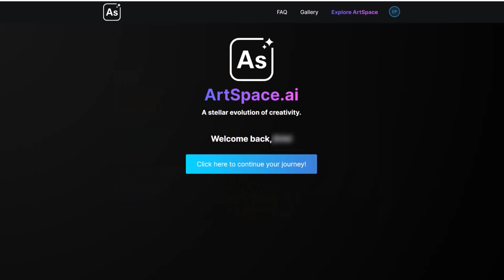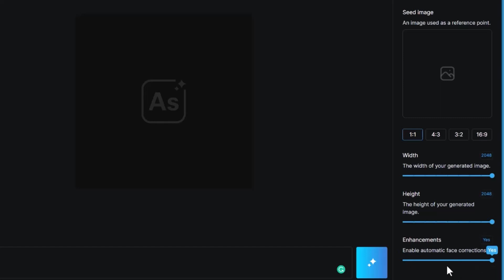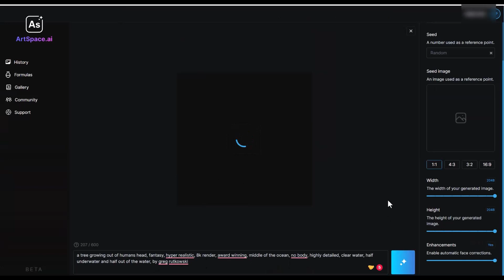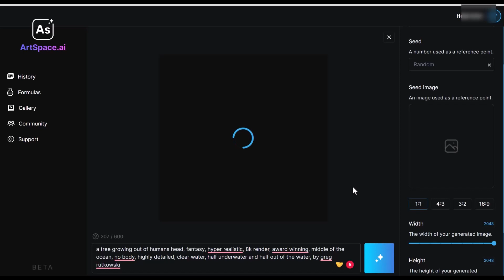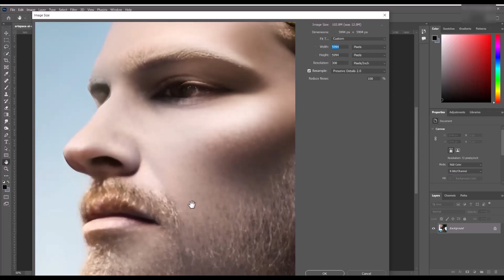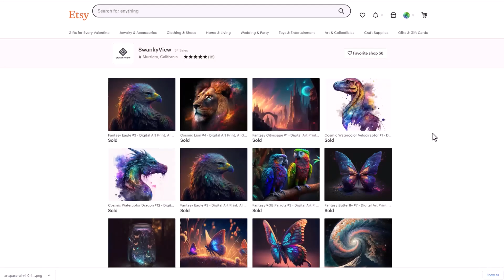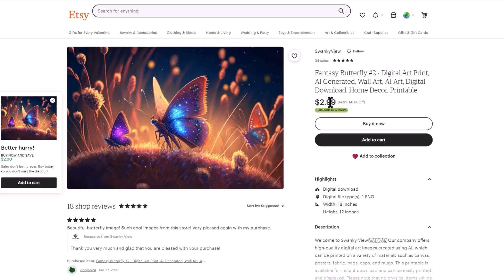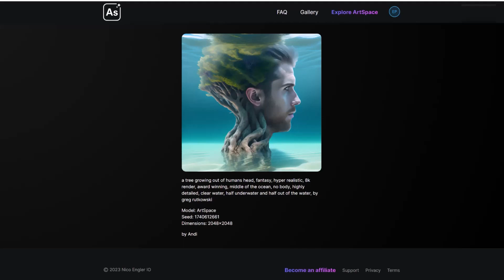AI 이미지 생성 으로 정말 많은 셀러들이 Etsy 엣시와 많은 사이트에서 팔기 시작 했습니다 | 온라인 사업 종류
AI 이미지 생성, 기본적인 정보

거의 한달 전에 영상을 만들었었는데 이제야 올리네요.ㅠ
엣시에 조금만 찾아보시면, 엄청 나게 많은 셀러들이 디지털 이미지들을 올리고 세일을 만들고 있습니다 :)

영상 안에서 보여드리는 툴은 아주 많은 툴 중에 하나일 뿐이고, 더욱 좋은 툴들도 많습니다. 곧 올리도록 할게요.